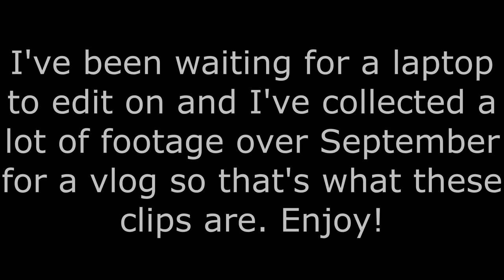Dying Hair Myself For The First Time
This is a collection of videos over September that I put together in a vlog.